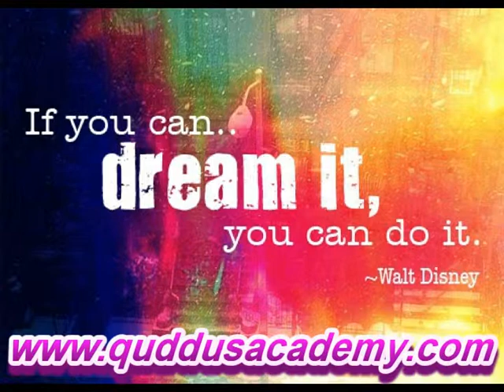How to be Happy